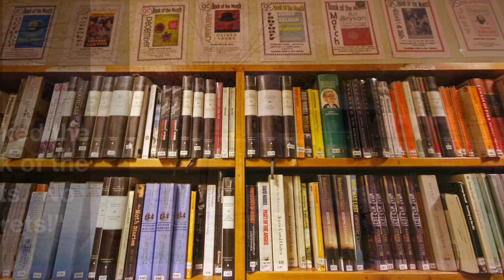Greenhead College: Welcome to the English Department